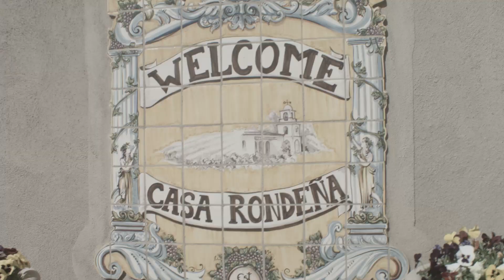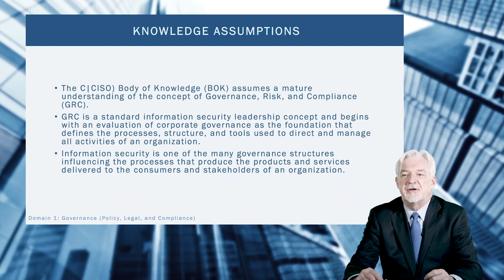EC-Council: Certified Chief Information Security Officer (CCISO) Meet Your Instructor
EC-Council’s Certified CISO Program has certified leading information security professionals around the world. A core group of high-level information security executives, the CCISO Advisory Board, formed the foundation of the program and outlined the content covered by the exam, body of knowledge, and training. Some members of the Board contributed as authors, others as exam writers, others as quality assurance checks, and still others as instructors. Each segment of the program was developed with the aspiring and sitting CISO in mind and looks to transfer the knowledge of seasoned executives to the next generation of leaders in the areas that are most critical in the development and maintenance of a successful information security program.